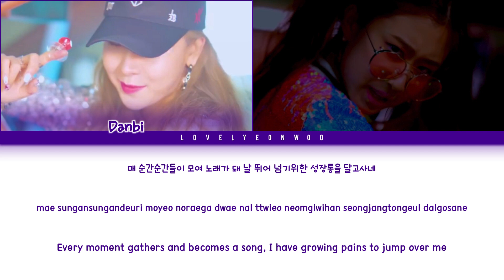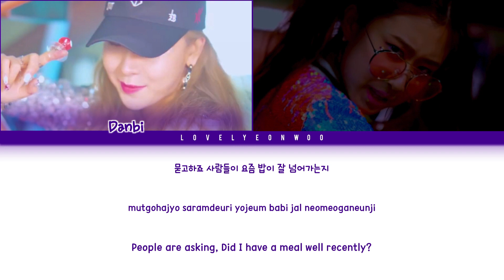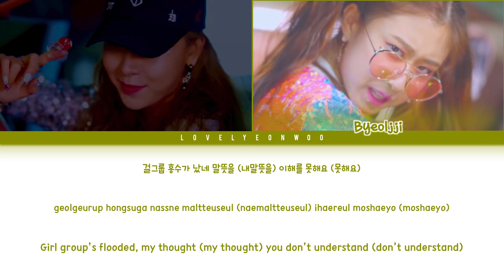MIDNIGHT (미드나잇) – Swish (Girl Group’s Flooded (걸그룹 홍수났네) Part.2) Lyrics (Color Coded Han/Rom/Eng)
Artist: MIDNIGHT (미드나잇)
Song: Swish (Girl Group’s Flooded (걸그룹 홍수났네) Part.2)
Album: ‘Midnight Project Single Vol. 2’ Single

Members: Danbi, Byeoljji
My bias: Byeoljji
HAN/INFO: music.naver
ROM: lovelyeonwoo
ENG: Stone Music Official

Don’t reupload.